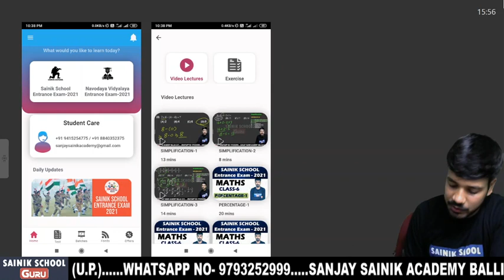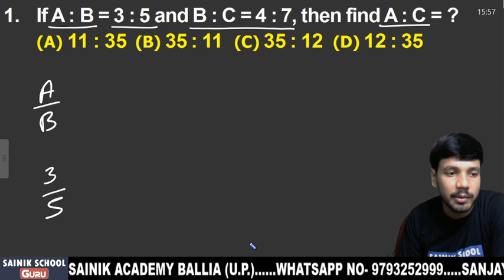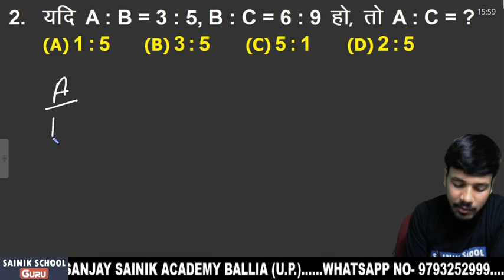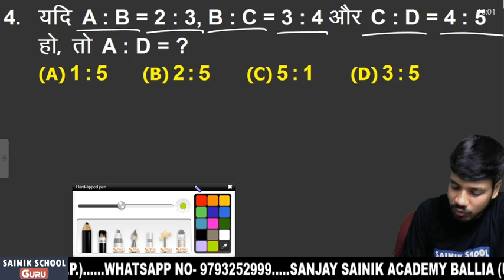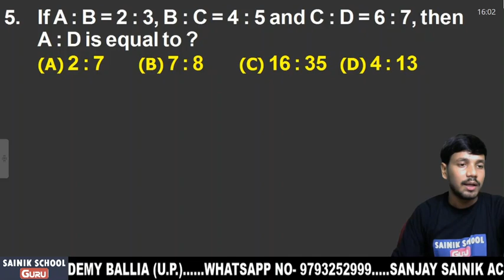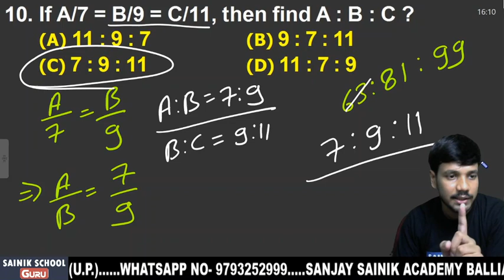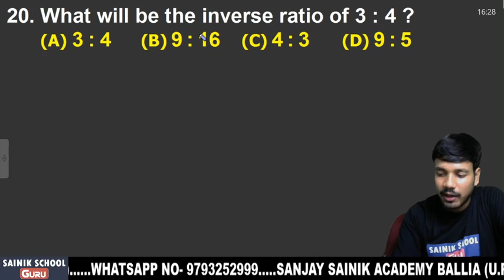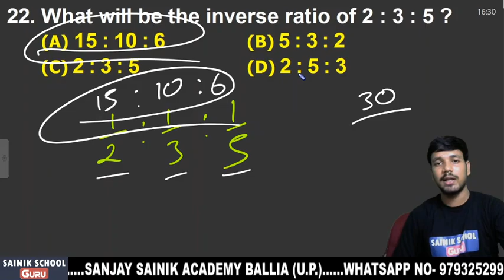🔴 Sainik School online class Class -6 (RATIO AND PROPORTION-4)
👉 SANJAY SAINIK ACADEMY
👉 BALLIA-277001 (U.P.)

Thank U.
🙏 धन्यवाद.